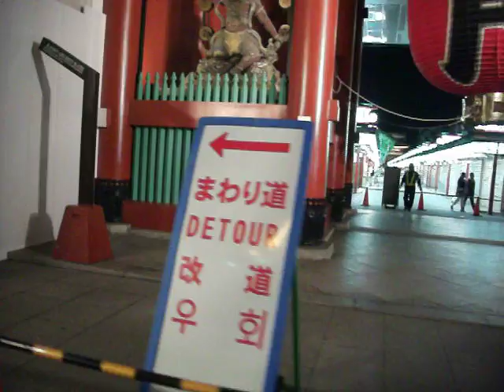DSCF1083浅草寺20170925夜の境内を歩いてみた